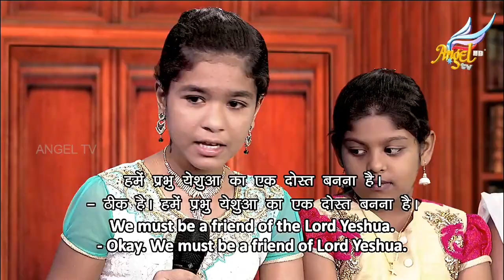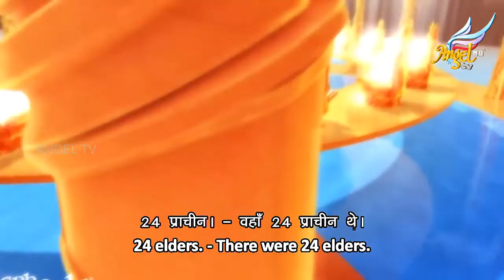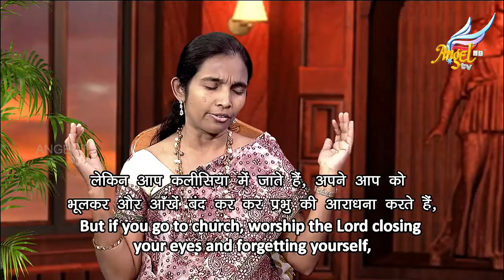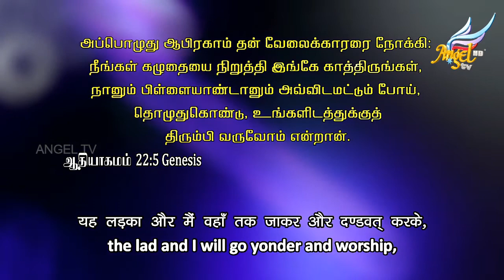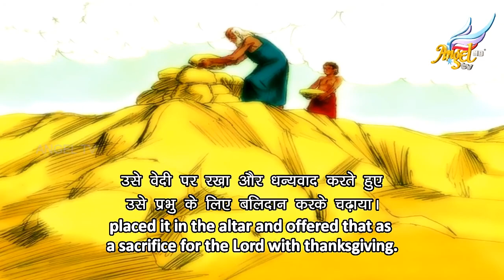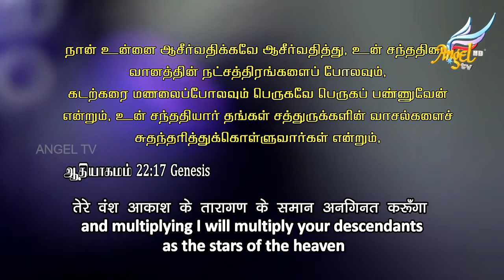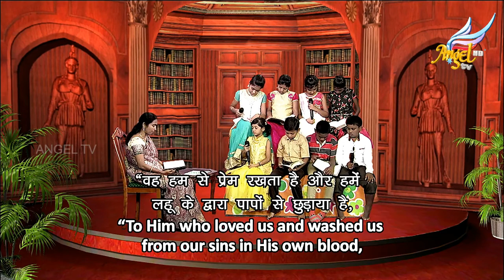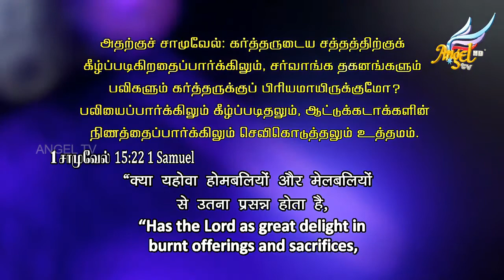Jump Over The Hurdles // தடைகளை தாண்டி வா | Episode 89